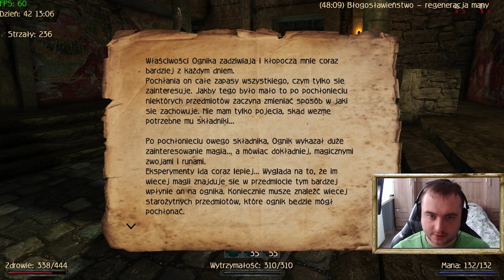Gothic New Balance #38 : Magowie Wody